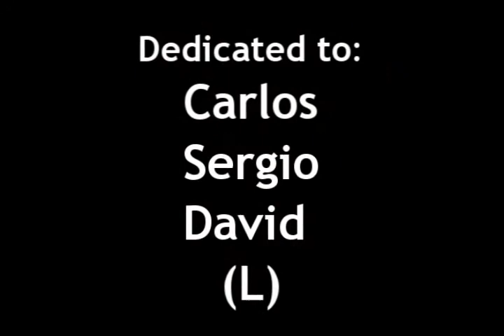JumpMyst - The Summer is Magic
A new movie with my friends.
Sorry for the quality.
I have not die xD